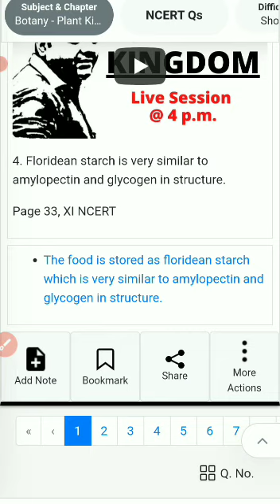Red algae plant kingdom NCERT questions solution for NEET ICAR exam expected demo tricky questions